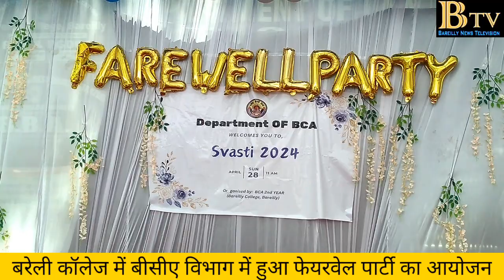Bareilly college farewell party BCA 2024